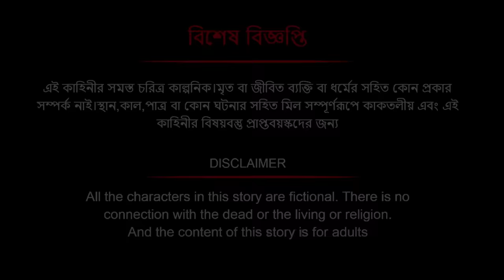বৃষ্টির দিনের কুটুম | Bengali Fairy Tales Cartoon |Rupkothar Bangla Golpo| Thakumar Jhuli |CINETOONS